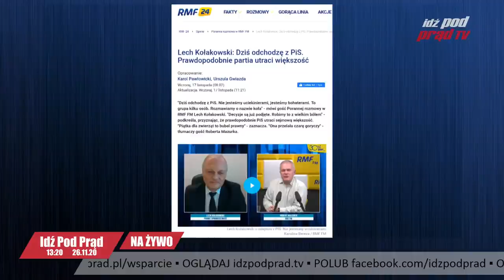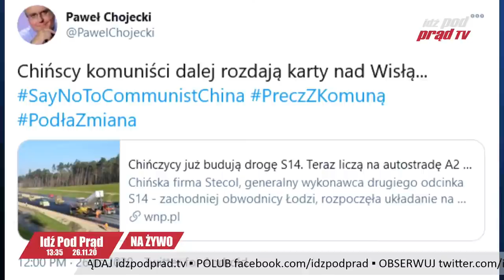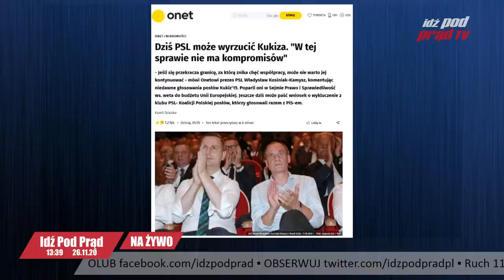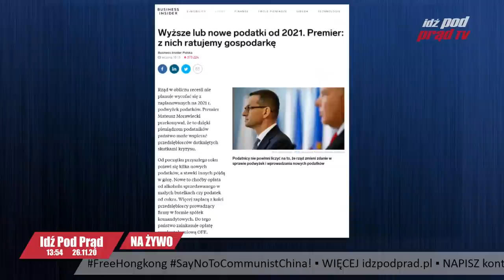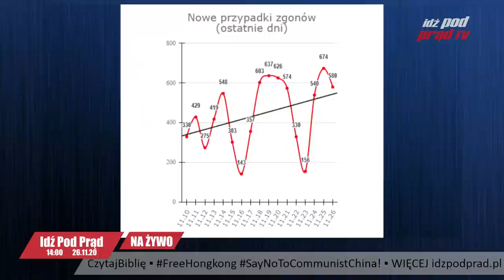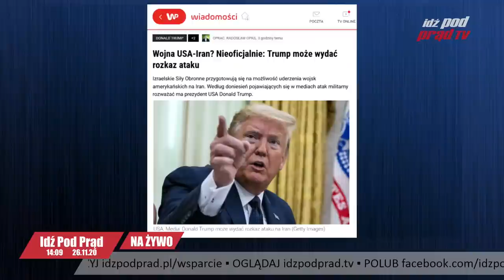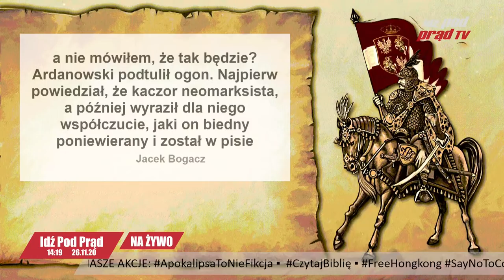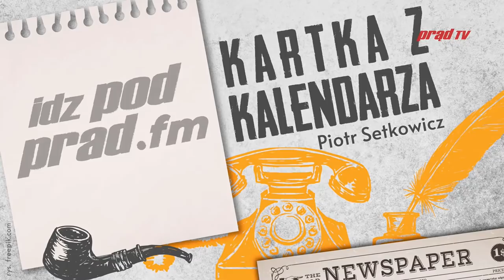Poseł Kołakowski w IPP TV: O tym rozmawiałem z Kaczyńskim! NA ŻYWO 2020.11.26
O czym Jarosław Kaczyński rozmawiał z Posłem Lechem Kołakowskim? Czy Kołakowski będzie współpracował z AgroUnia? Co dalej z min. Ardanowskim? A także o tym czy PSL i Kukiz zastąpią Solidarną Polskę w Koalicji rządzącej?
00:00 Rozmowa z posłem Kołakowskim
39:41 Koalicja PiS- PSL?
48:27 wywiad z mec. Nowakiem
54:06 Morawiecki podnosi podatki
1:00:46 Czesi obniżają podatki
1:12:47 Głosy od widzów
1:24:01 Pomoc dla Sprawiedliwych wśród Narodów Świata
1:26:31 "Pomyśl dziś"
1:28:38 "Kartka z kalendarza"
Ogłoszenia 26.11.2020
1. Zachęcamy Was do przyłączenia się do akcji DziekujemyMedykom, w której wyrażamy uznanie za walkę z pandemią chińskiego wirusa Służbie Zdrowia!
2. Rusza akcja pomocy dla polskich Sprawiedliwych wśród Narodów Świata. W nadchodzącym czasie świątecznym ze względu na pandemię, większość z Bohaterów po raz pierwszy od II wojny, te chwile spędzi samotnie.
"Teraz jest czas, by w trudnych dla Sprawiedliwych chwilach, przyjść im z pomocą" - apeluje ocalały z Holokaustu Edward Mosberg, zachęcając do wsparcia akcji przygotowywania świątecznych paczek dla Sprawiedliwych. Przyłączyć się do akcji można, kontaktując się fundacją From The Depths, która planuje z okazji świąt podarować Sprawiedliwym prezenty.